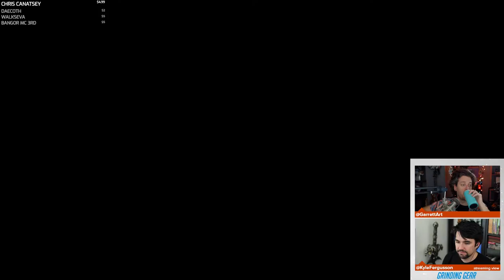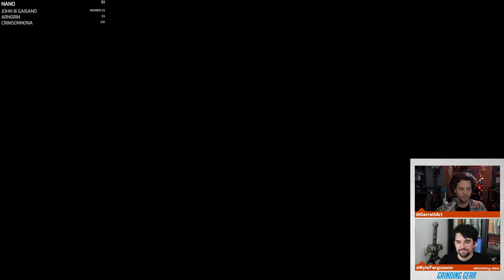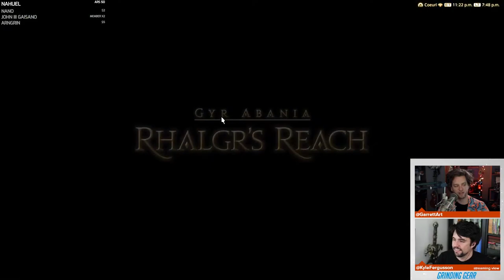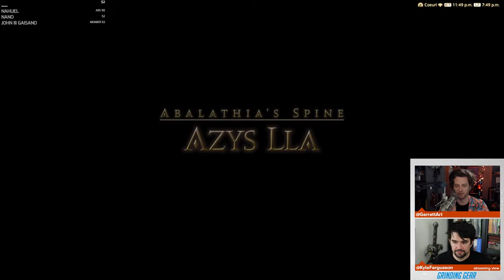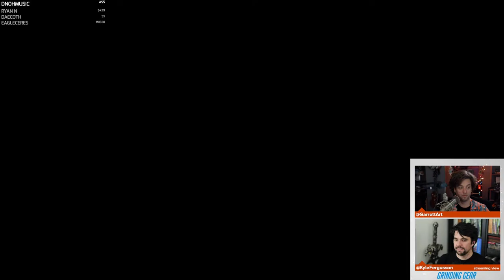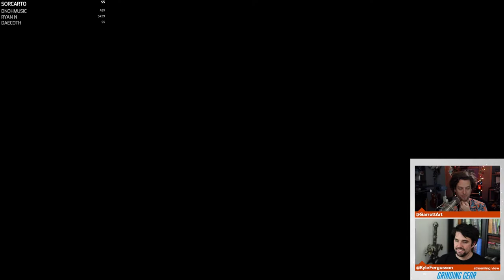The Jade Stoa & More! | Four Lords Part 1 - Full Grinding Gear Stream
Join Kyle and Garrett as they fire up the Four Lords storyline, starting with Hells' Lid. Then we take the battle to the first of the Four Lords.

World: Crystal
Server: Coeurl
FC: Grinding Gear